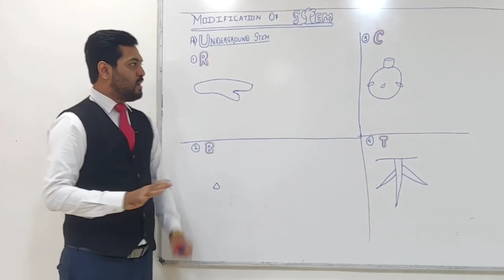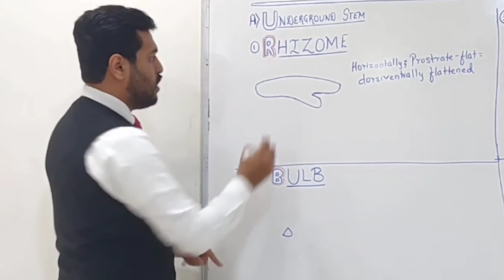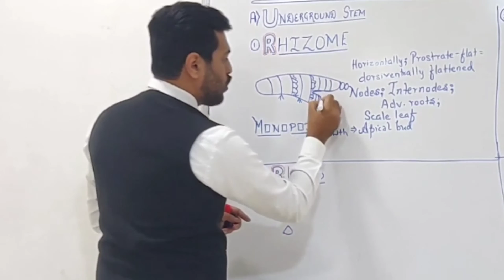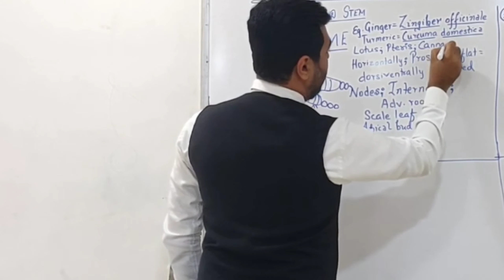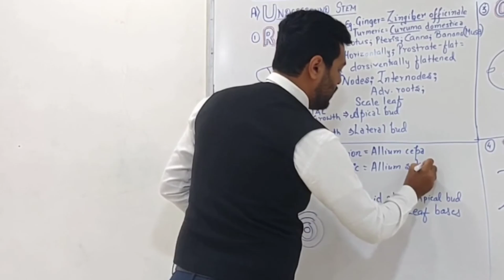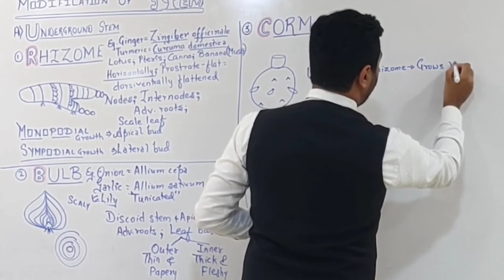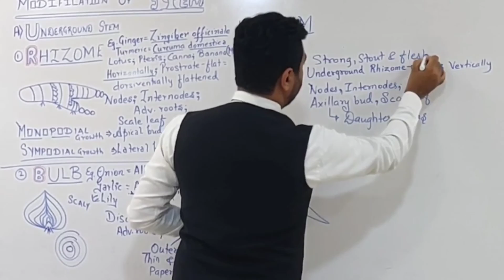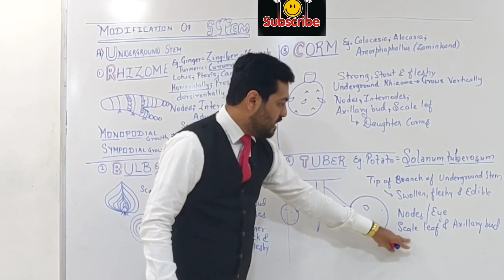UNDERGROUND STEM MODIFICATIONS | MORPHOLOGY OF FLOWERING PLANTS Class 11 CBSE Bio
In this Video, I've discussed a topic from MORPHOLOGY OF FLOWERING PLANTS Class 11 - UNDERGROUND MODIFICATIONS OF STEM
PART 1- Rhizome, Bulb, Corm & Tuber

You can download My Personalized Notes for NEET

Specialized Coaching for Pre Medical Entrance exams NEET/ AIIMS

Dipenism Rocks ✌🏻